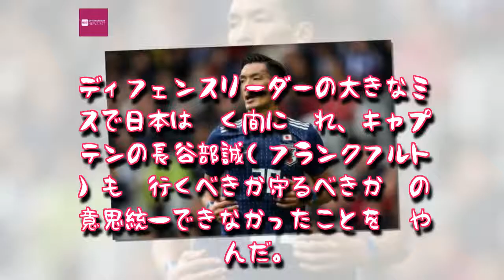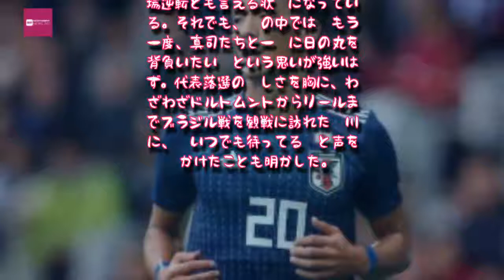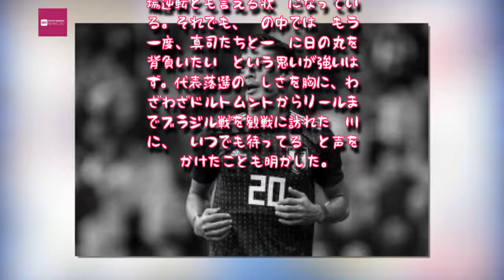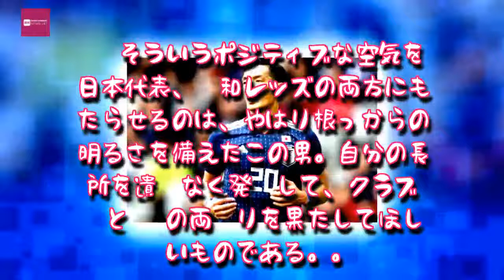Entertainment News 247 - ［コラム］槙野智章、夢のロシアW杯を手繰り寄せる反撃弾…香川の来訪にも刺激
［コラム］槙野智章、夢のロシアW杯を手繰り寄せる反撃弾…香川の来訪にも刺激
ブラジル戦で得点を挙げた槙野智章 [写真]=Getty Images
　ビデオ・アシスタント・レフェリー（VAR）による吉田麻也（サウサンプトン）のPK献上でゲームプランが崩れ、36分までに早々と3失点してしまった10日のブラジル代表戦（リール）。ディフェンスリーダーの大きなミスで日本は瞬く間に崩れ、キャプテンの長谷部誠（フランクフルト）も「行くべきか守るべきか」の意思統一できなかったことを悔やんだ。
　吉田とセンターバックのコンビを組んだ槙野智章（浦和レッズ）も「麻也が守備を引っ張ってきてくれて、頼りっぱなしという部分もあったけど、自分が入ったからには全体をオーガナイズする。鼓舞する、ラインの上げ下げなど、できることはしっかりやろうと考えていた」という。吉田のPK献上直前にはゴール前に飛び込んできたガブリエル・ジェズス（マンチェスター・C）に体を寄せて間一髪でピンチを回避。その後も世界最高クラスのアタッカー陣を相手に果敢に体をぶつけに行っていた。

　攻撃面でも前半は久保裕也（ヘント）へのサイド